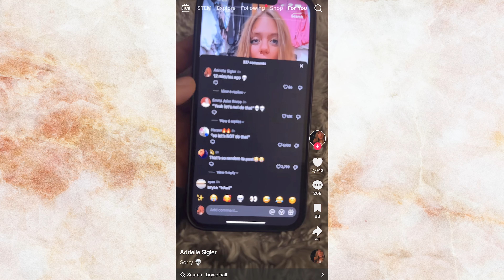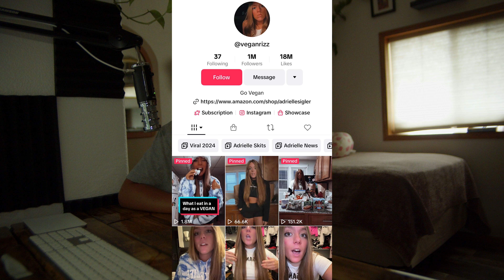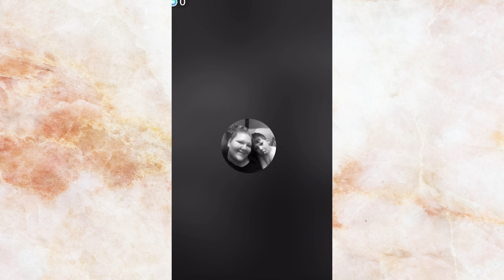Adrielle Sigler Son's Warrant For Arrest... Allegedly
It's never ending with this chick